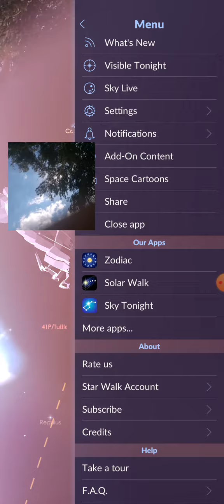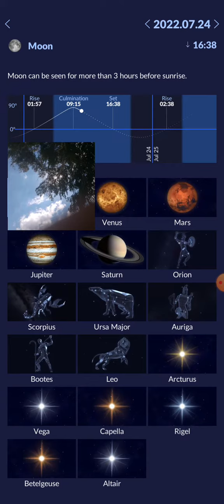wish good luck, also for Eucalyptus plants and forest, near "מול זכרון" , Star Walk 2 of today 🌍🌞🌲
wish for good luck, also to the Eucalyptus plants and forest, near  "מרכז מסחרי מול זכרון" , Star Walk 2 of today 🌍🌞🌲
near the sea " הים התיכון "
sky live and visible tonight